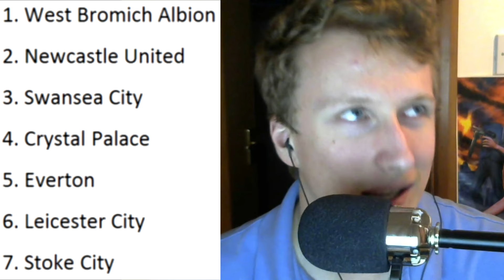The Introduction To Our New FM16 Series Mid Table Clash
In this video myself, JNO, GINGIEx and Dave Azzopardi, announce our new FM series and what teams we will use!